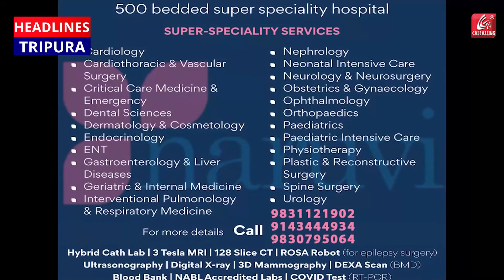লাগবে না গ্যারান্ট্যার,স্টুডেন্টস ক্রেডিট কার্ডে মিলবে ১০ লক্ষ টাকা, অনুমোদন মন্ত্রিসভায়..